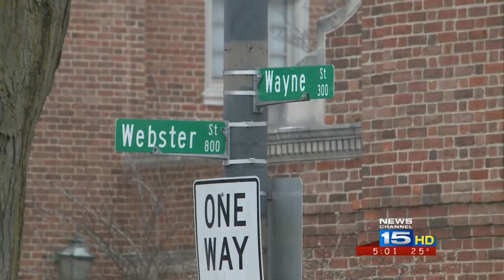Ruth's Chris Steak House coming to Fort Wayne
NewsChannel 15's Alyssa Ivanson reports